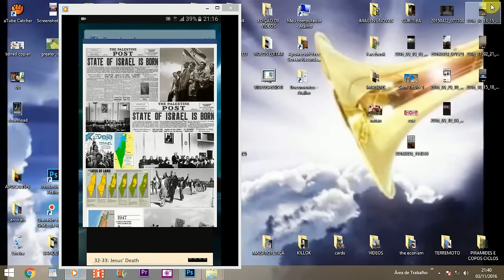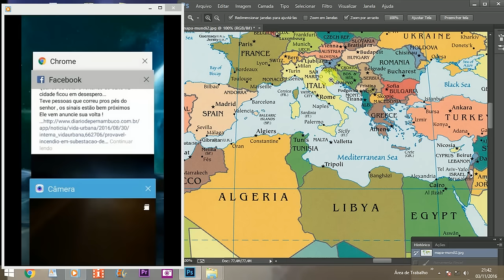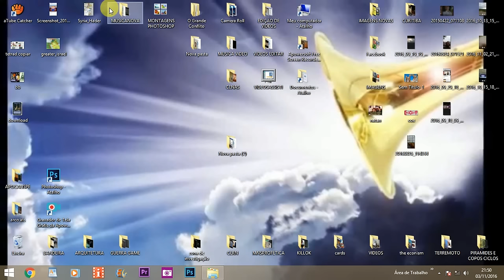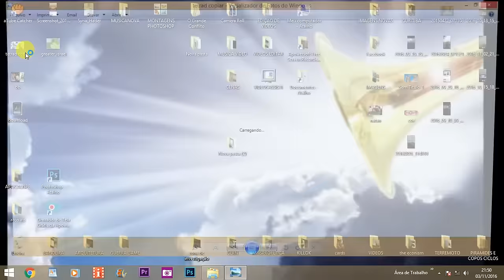LUAS DE SANGUE 2015 SUPERLUAS 2016 DE NOVO LUAS DE SANGUES EM 2018 E 2036 NO SHEMITÁ SINAIS A ISRAEL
A NOIVA VIGIA